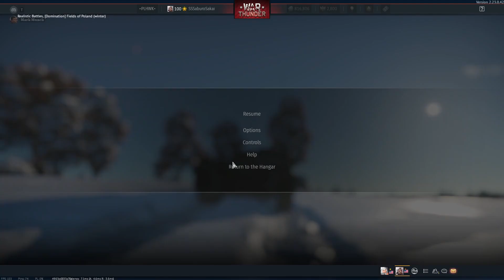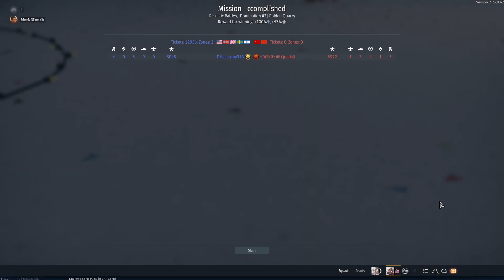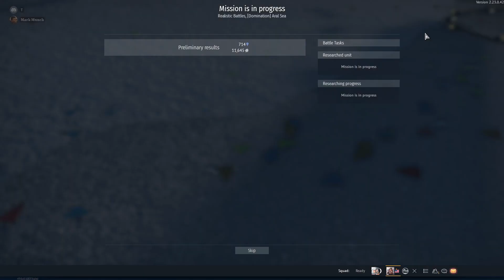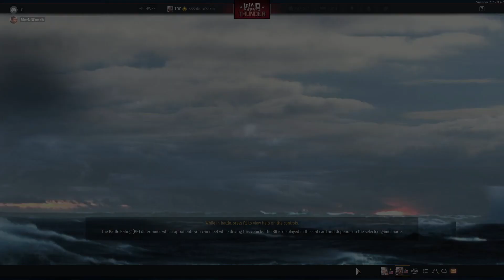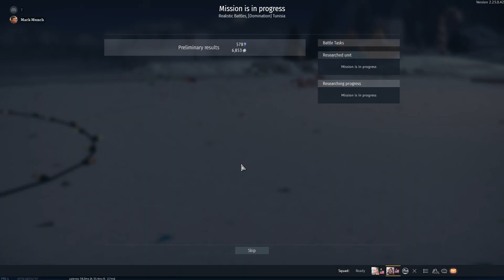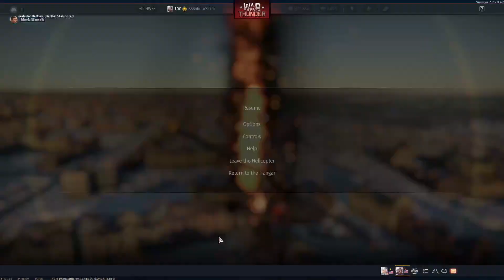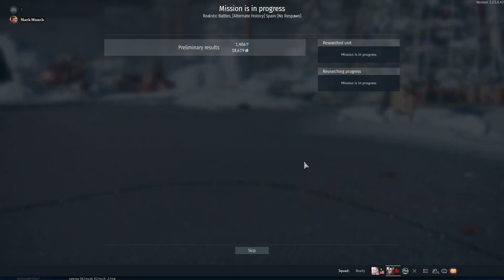War Blunder: Episode 72 - Hellfiring Time!!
39:21 hellfired at a chopper
1:49:04 even more hellfiring
2:07:25 another good hellfiring run
2:22:33 booy̶a̶h̶-nahh
2:59:25 F-104 & A-5C “turn fight” + THE MOST UNEXPECTED MISSILE KILL AT THE END